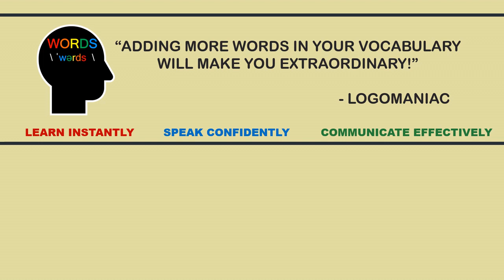Learn English: PARAMOUR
First Song
Track Info:
Title: Twenties by Peyruis
Genre and Mood: Jazz & Blues + Funky

Second Song
Track Info:
Title: Gas Pedal by Diamond Ortiz

Third Song
I Feel Like Partying Right Now by Nat Keefe & BeatMower
Track Info:
Title: I Feel Like Partying Right Now by Nat Keefe & BeatMower